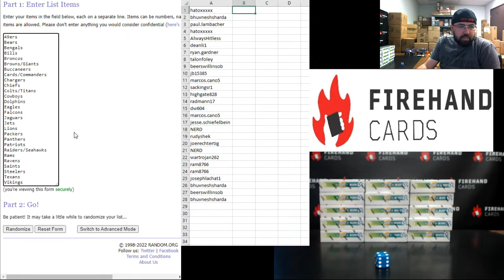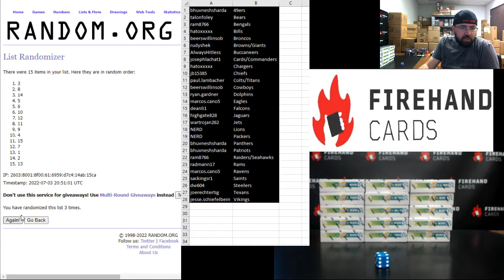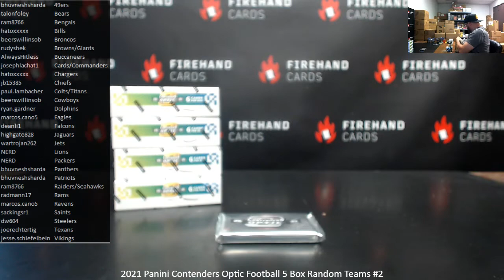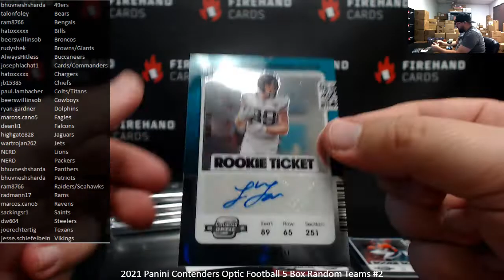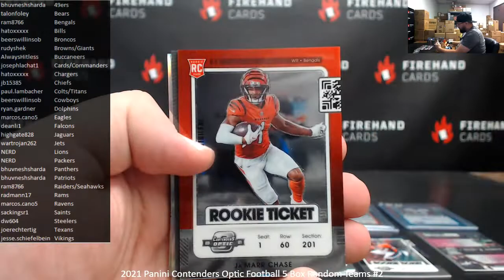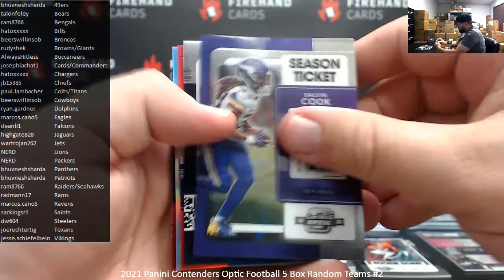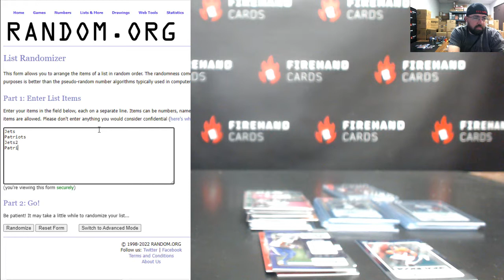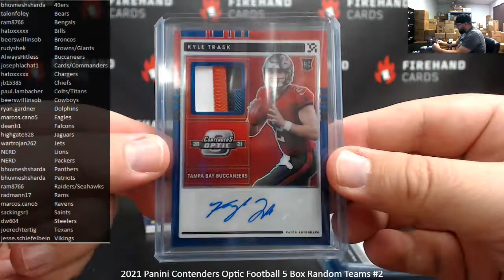7/3/2022 2021 Panini Contenders Optic Football 5 Box Random Teams #2